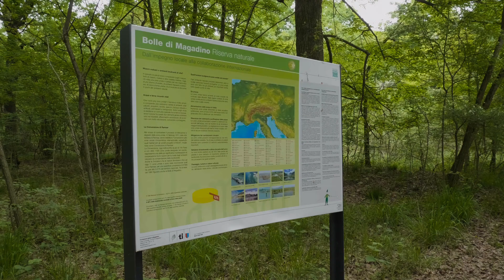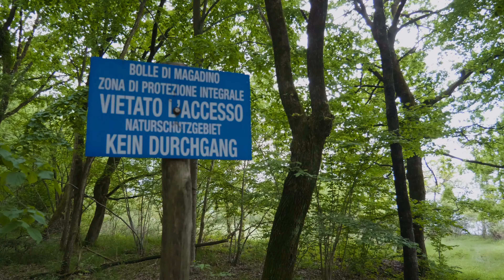Bolle di Magadino Locarno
Oggi vi presento il parco protetto delle Bolle di Magadino

Software utilizzato:

• Photoshop CC

Attrezzatura che utilizzo per realizzare miei video:

• iPhone X
• Panasonic GH5 (ottiche 50-200,7-14,14-54,50 macro)
• Stabilizzatore elettronico Feiyu a1000
• Cuffie da studio
• iPad Pro
• iMac Pro 5k
• Softbox da studio
• WD Wireless Pro 4TB
• 4x Schede Micro SD sandisk 128GB
• Qnap NAS TS-439 Pro2 +
• Dji OSMO Mobile (prima versione)
• Dji Mavic Air rosso
• Rode VideoMic
• Rode smartLav +
• Manfrotto Smartphone Halterung
• Manfrotto testa fluida X-pro3
• Manfrotto trepiede 190 Go
• Action camera 4k yi